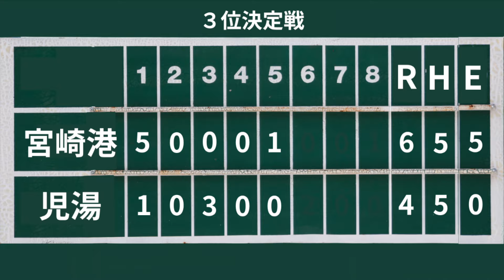第4回 屋台骨カップ VS宮崎港オーシャンズ 2024-08-18（日）